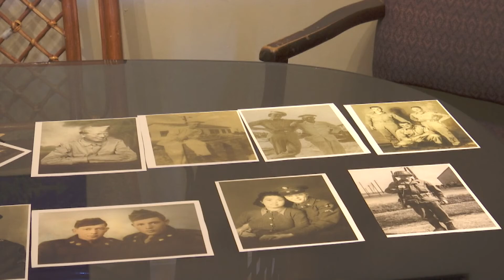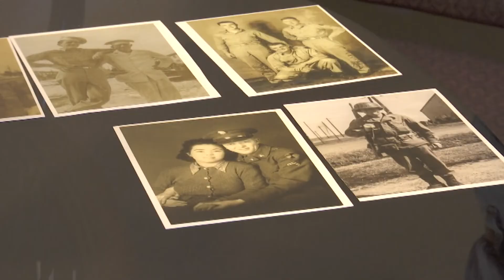Korean soldier burial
The remains of a Soldier killed during the Korean War are back home and will be laid to rest on Saturday.